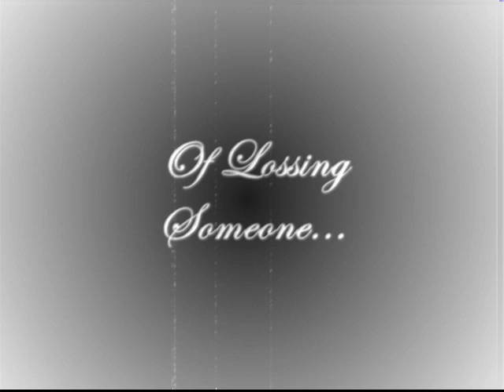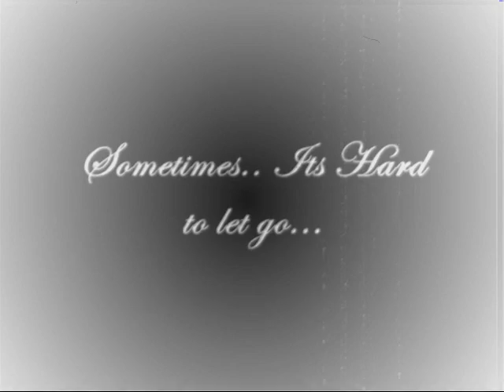Nyoy Volant Bakit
just a short video of Nyoy Volante's Bakit.. OZ STYLE!!!